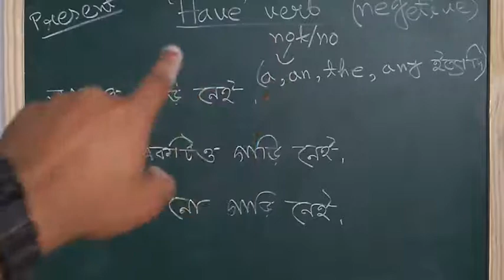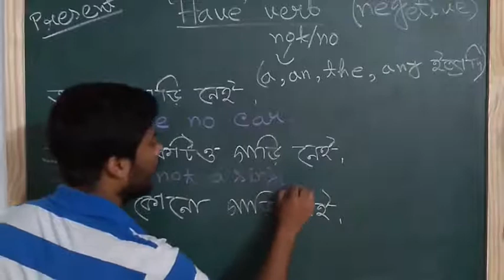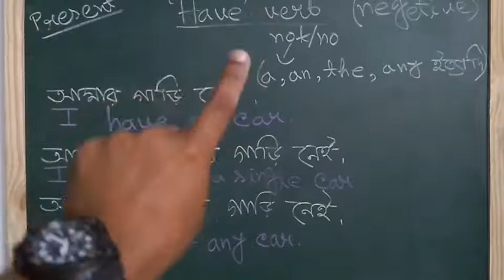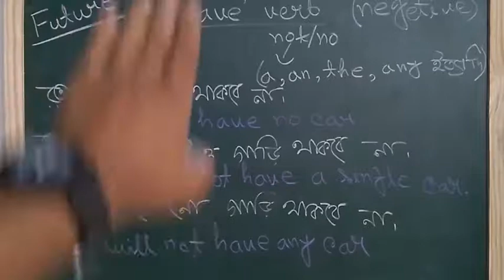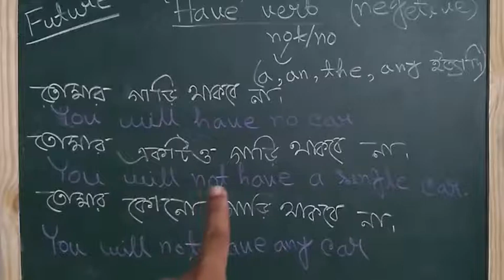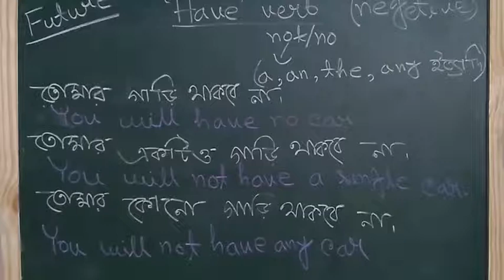III IV Grammer